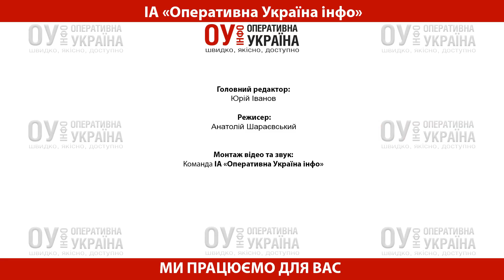Як проходив семінар для лікарів з дерматології у Києві